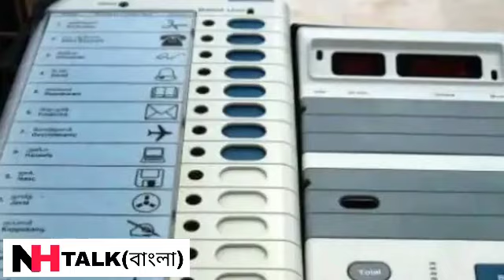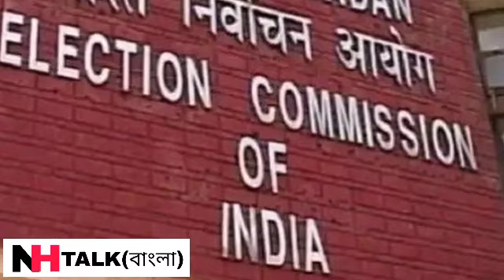প্রাণে বেঁচে গেলেন বিজেপি প্রার্থী পায়েল সরকার।west bengal assembly election opinion poll 2021।